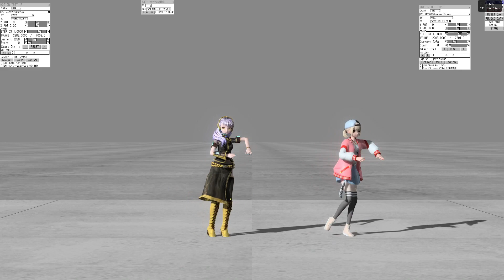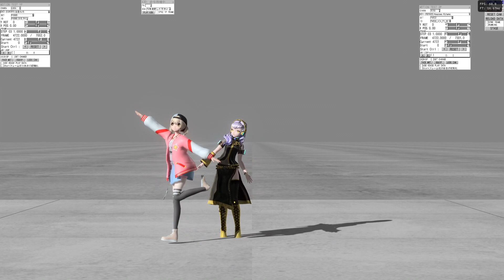[PDAFT WIP MOD] Drop Pop Candy Kohane and Luka Part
Motion Ripped and ported to MMD by @InfusedDoggo
Motion Ported to AFT by  @ElChicoEevee
Rig by @Yukikami
Mot_tool by Wael
MMM by Skyth
Original Motion by SEGA
Song by Giga